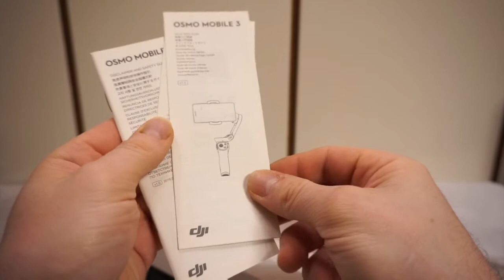DJI Osmo Mobile 3 Combo - Unboxing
In this video , i unbox the new dji Osmo Mobile 3 as Combo version.
It´s a very nice product and the price is OK for a dji product.
The handling at the Osmo Mobile 3 is so easy to learn.

In diesem Video entpacke ich den neuen dji Osmo Mobile 3 als Combo-Version.
Es ist ein sehr schönes Produkt und der Preis ist für ein Dji-Produkt in Ordnung.
Die Handhabung beim der Osmo Mobile 3 ist so einfach zu erlernen.

powered by: DRFT

regards DRFT Spec